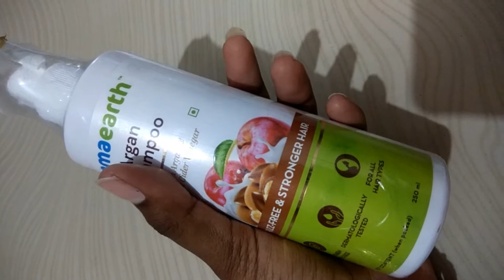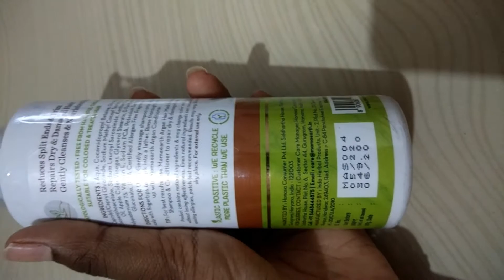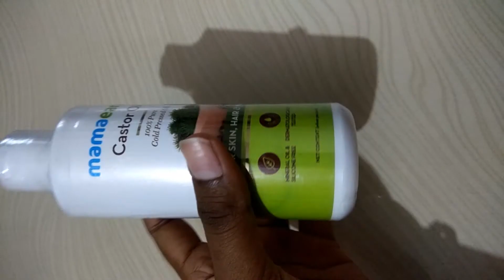Stop Hair Fall || Make your hair stronger and frezz free || Hair growth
Hi friends
Welcome back in my new video
so today I share mamaearth products to you this product is very helpful for your hair ..
this make your hair frezz free and stronger ... and control hair fall

Thanks